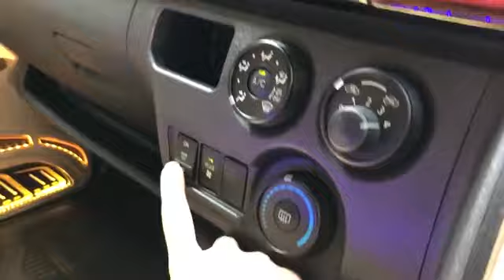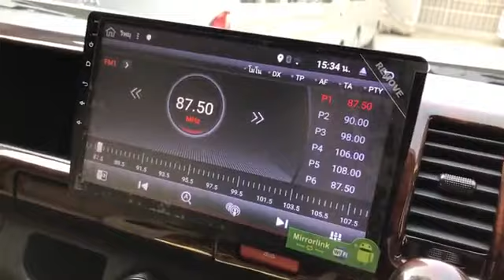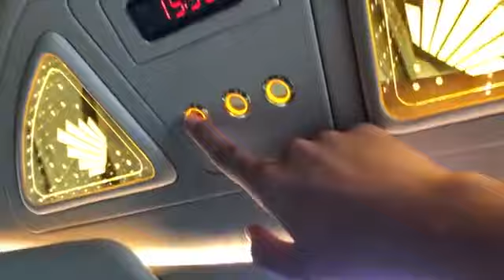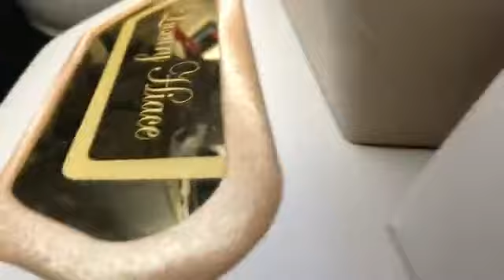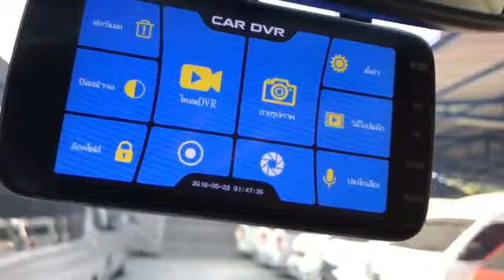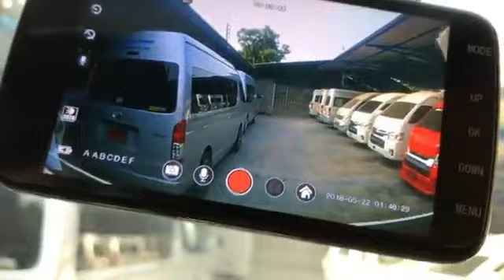2021 TOYOTA HIACE SPOILER NEW Metro Manila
Hello ! Everyone, Wellcome to my channel.2021 TOYOTA HIACE SPOILER NEW Metro Manila.